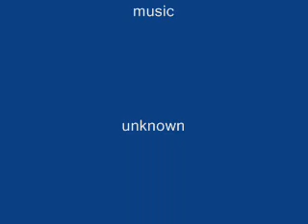My yung Altolamprologus compressiceps Kigoma, mating